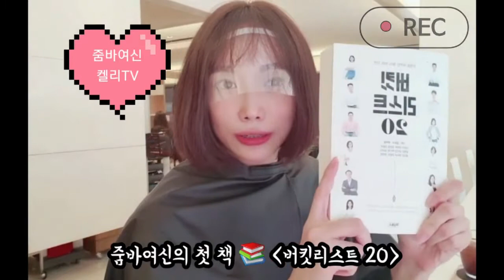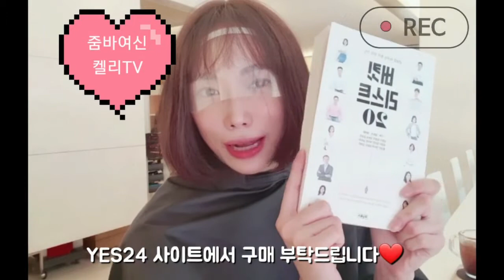줌바여신 켈리, 그녀의 프리랜서 일상이 궁금하다! 다이어트 줌바댄스 줌바 줌바웨어 운동하는여자 카르마힐링센터 준오헤어 이루리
줌바여신 켈리의 프리랜서 일상을 낱낱이 보여드립니다.
궁금한 사항은 댓글과 이메일로 부탁드리겠습니다. 감사합니다.

* 등장인물 : 줌바여신 켈리, 헤어 디자이너 이루리

- 2015년 NFC 대회 비키니 모델부문 3위

- 2016년 오션월드 미스비키니 모바일투표상 1위

- 2017년 SSA KOREA 비키니 모델부문 5위

- 2018년 인터내셔널 슈퍼 퀸 모델 선발대회 포토제닉상

위와 같은 수상경력이 있습니다.
현재는 1:1 트레이닝과 줌바댄스 코치로 활약중입니다